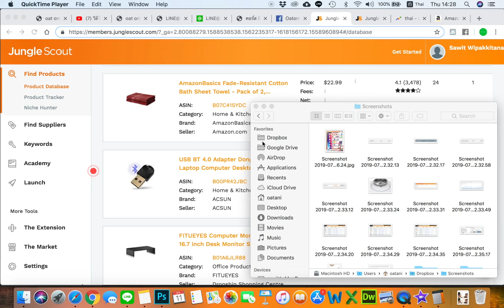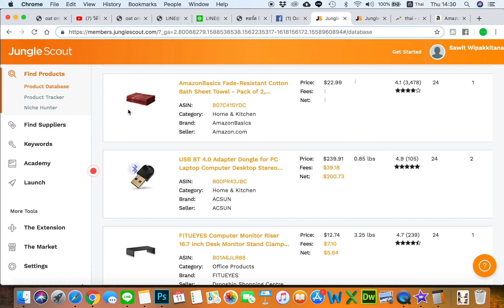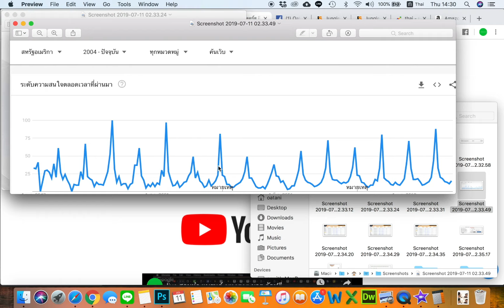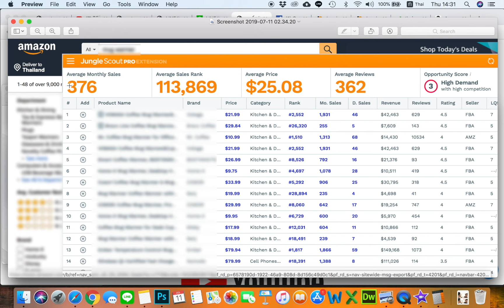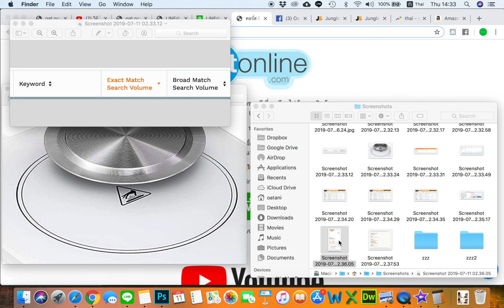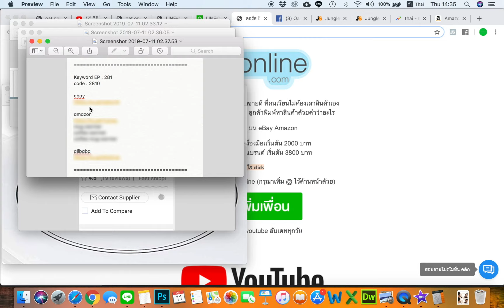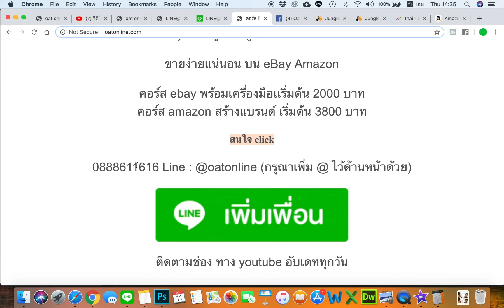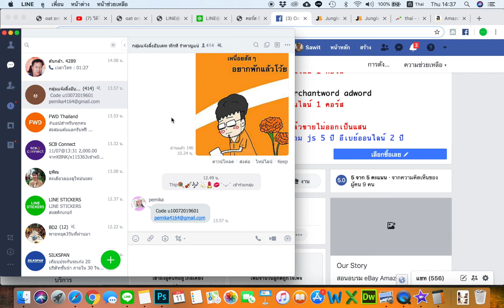ขาย online ผ่าน amazon ขายดี ep 281 สินค้าที่ usa ทุกบ้านต้องมี